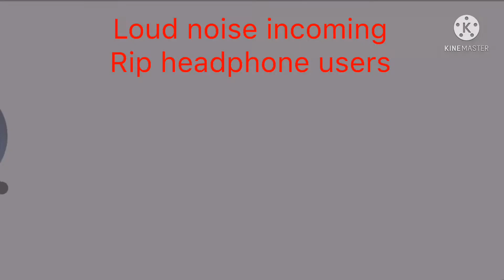September 21, 2021